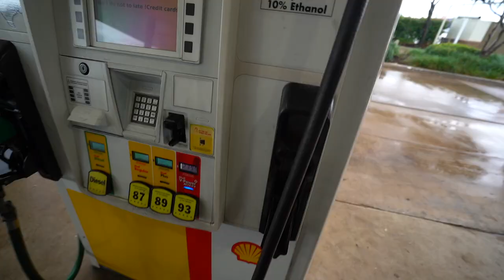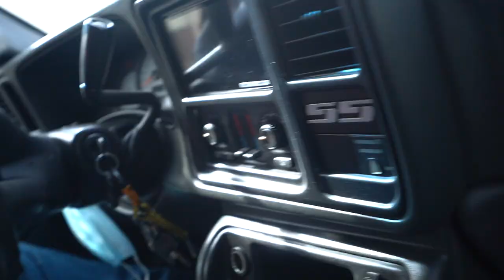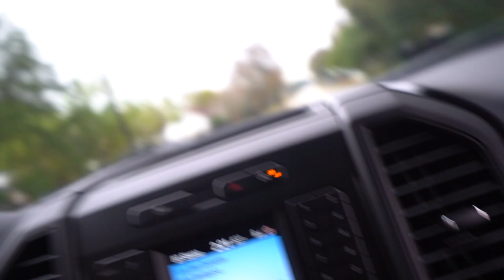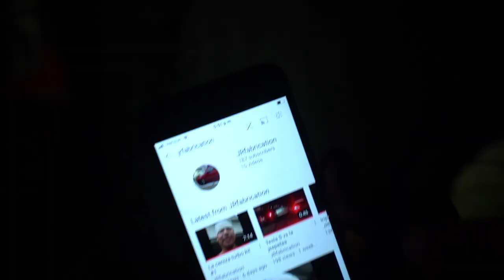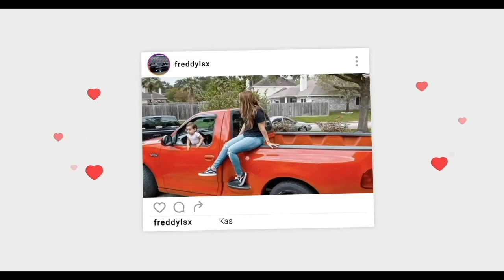HOW TO CAM SWAP A SILVERADO!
HOUSTON TX
77290